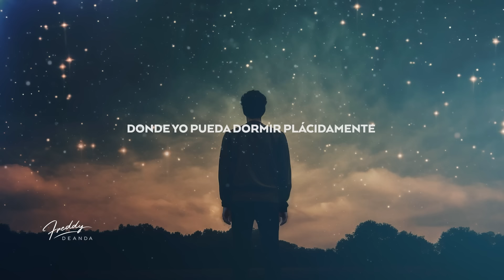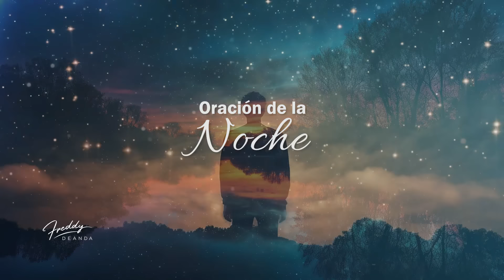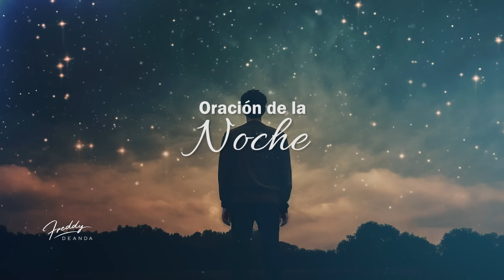ORACIÓN DE LA NOCHE 🙏🔥 | FreddyDeAnda